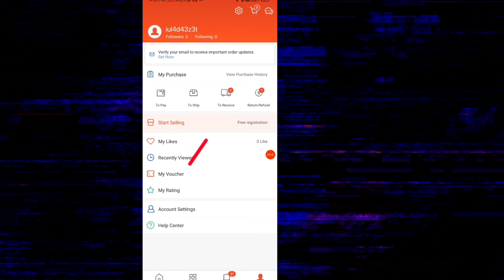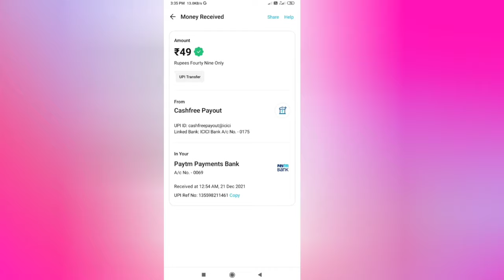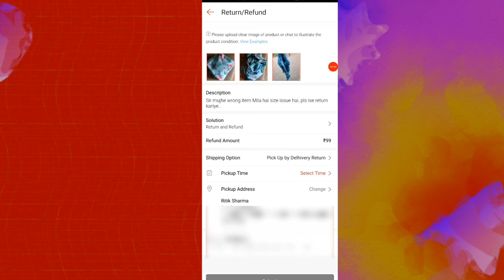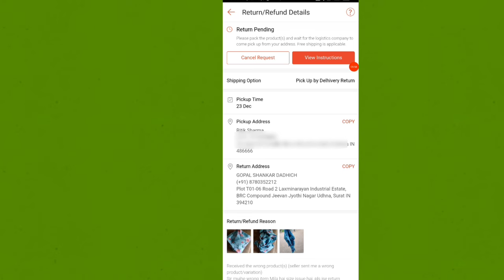How To Return Shopee Products | How To Get Refund In Shopee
Hello Dosto Kya Halchal, Guy's aaj ki is video me mai apko bataunga ki shopee se product ko kaise return karte hai and uska pickup kaise karwate hai to bas video ko pura last tak dekhna..

Fair Policy Used -:
Software Used - VideoScribe,Kinemaster,Filmora,Animiz
Image And Video Credit - Pixabay.com ,Pexel.com

► Thanks For Your Valuable time ... Hasta -La-Vista ◄